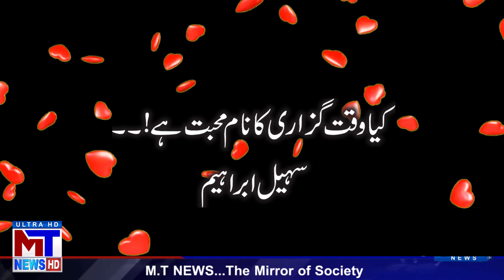KIA WAQT GUZARI KA NAM MOHABBAT HAI I SOHAIL IBRAHIM I M۔T NEWS DIGITAL